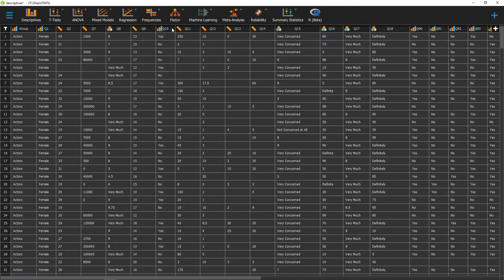142: Measures of central tendency in JASP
In this video, we are going to go over how to calculate measures of central tendency in JASP. Measures of central tendency allow us to find the center point of our data and include statistics such as a mean, median, and mode.